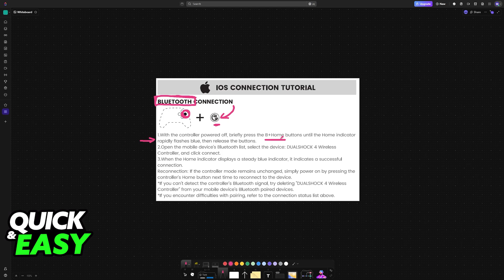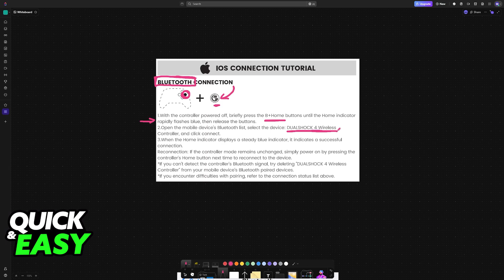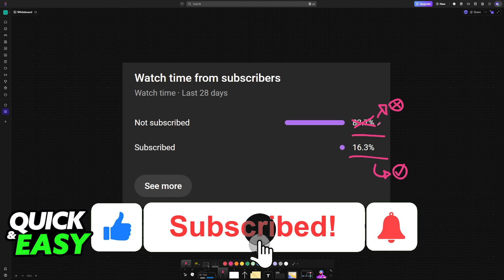How To Connect GameSir Nova Lite to iOS (2025) - Step by Step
I will solve your doubts about how to connect gamesir nova lite to ios, and whether or not it is possible to do this.

I hope I have helped you with the video!